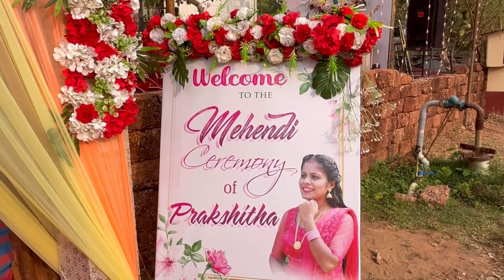Sister Haldi function / Mangaluru dairies/ marriage vibes